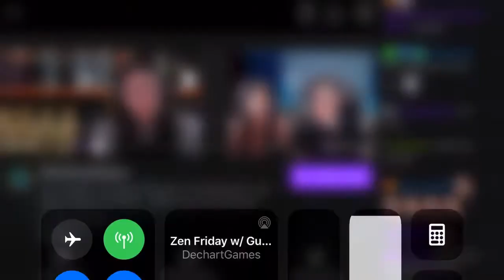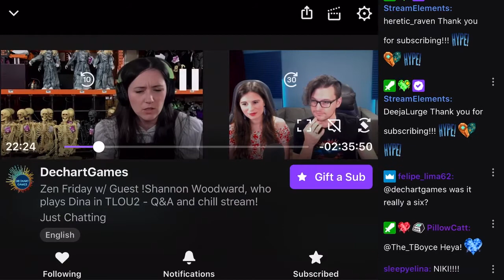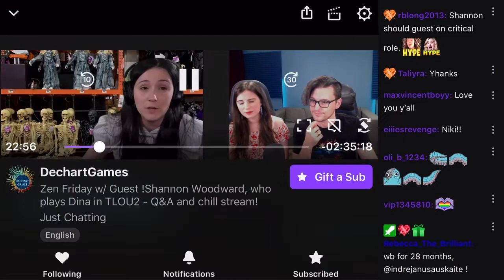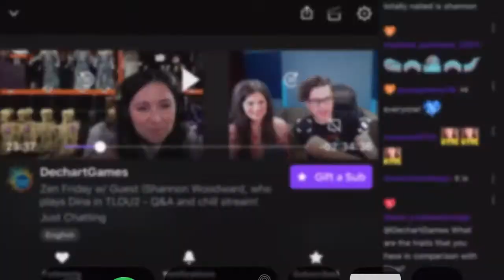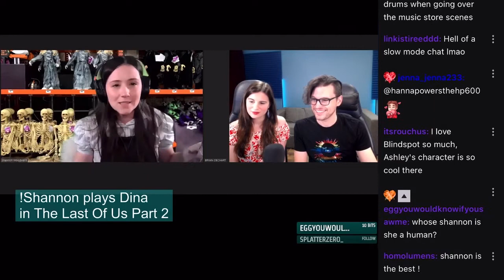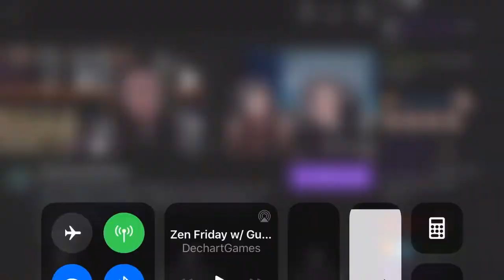Bryan Dechart asks Shannon Woodward aka Dina from TLOU Part 2 my question on stream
I’m almost finished with my first playthrough of TLOU Part 2. I really like Dina 😍

Cowabunga

Add me as friend on PS4 it’s HannaPowersDBH